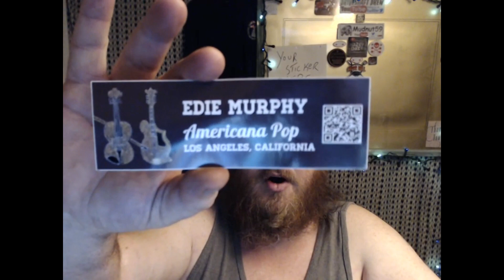MAIL CALL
EDIE MURPHY